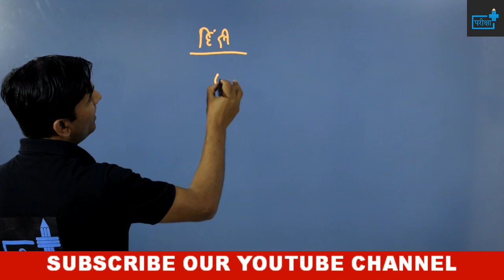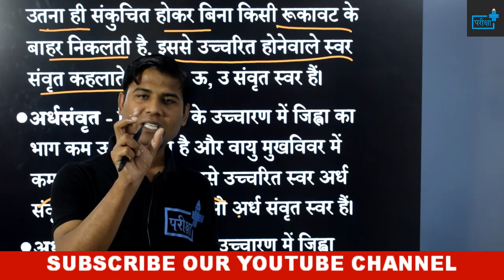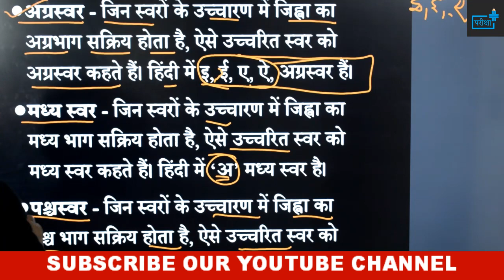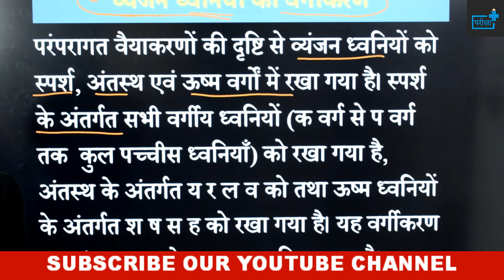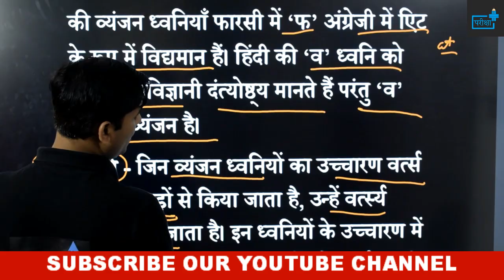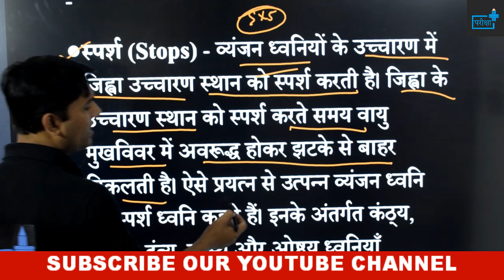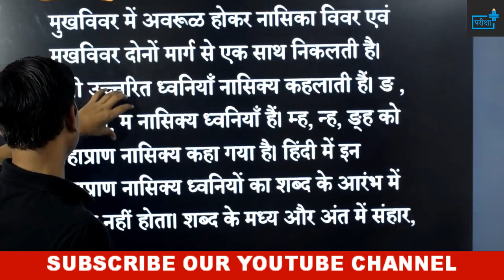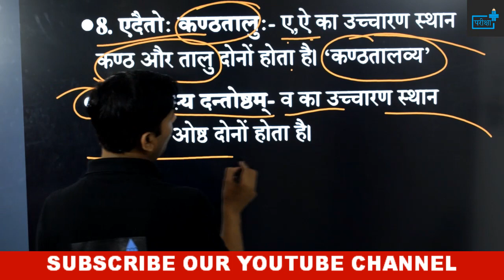HINDI VARNAMALA | हिंदी वर्णमाला | वर्णों का उच्चारण स्थान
दोस्तों इस वीडियो में हिंदी वर्णमाला के बारे में व्यापक चर्चा की गयी है | जैसा की आप सभी को मालूम है, कि राज्य स्तरीय सभी परीक्षाओं में हिंदी का योगदान बहुत अहम विषय के रूप में है | परीक्षाएं चाहे UPSSSC की हों या उत्तर प्रदेश पुलिस भारती बोर्ड की, या हाईकोर्ट की  हिंदी अनिवार्य विषय के रूप में पूछा जाता है |

दी जाएगी

🔴सब्सक्रिप्शन लिंक -